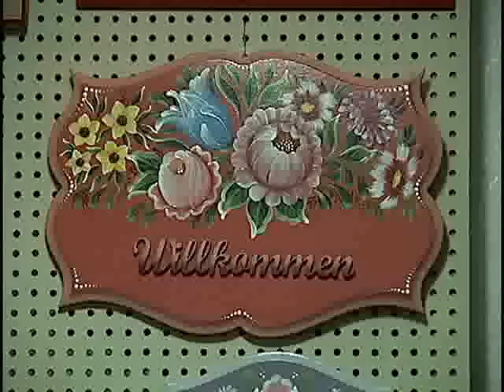Programa Expressão - Bauermalerei